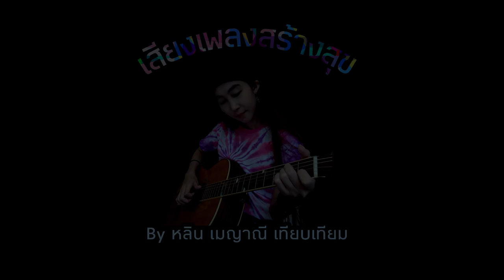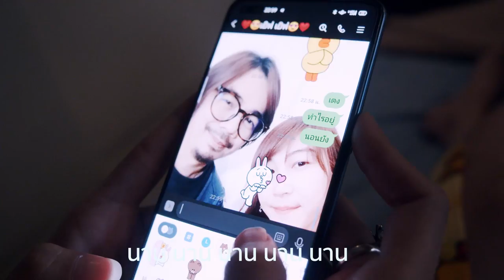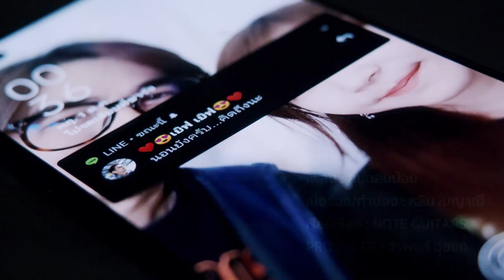คนนอนน้อย - เมญาณี เทียบเทียม [Official MV]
เพลง คนนอนน้อย
คำร้อง/ทำนอง : เมญาณี เทียบเทียม
เรียบเรียง : NOTE GUITAR
Producer : วรพงศ์ อุ่ยยก

Musician
Guitar Solo : NOTE Guitar
Guitar Acoustic : เมญาณี เทียบเทียม
Keyboard : วรพงศ์ อุ่ยยก
Bass : นันทพล เดชสุวรรณ

เจอกันแรกแรกดูเธอแปลกใจ ว่าทำไมขอบตาฉันดำ
ไม่มีทักทายกันสักคำ จ้องกันอย่างนั้นทำไมทำอย่างนี้

เธอรู้หรือเปล่าที่เป็นแบบนั้น ขอบตามันดำเพราะเหตุผลมันมี
ขยับเข้ามาใกล้ใกล้หน่อยซิ แล้วฉันคนนี้จะเหลาให้ฟัง

จะนอนเร็วหรือนอนช้าก็ตื่นเช้าไม่ไหว ร่างกายมันถูกสาปให้เป็นอย่างนั้น
จะนอนน้อยก็นอนนะบางทีก็นอนน้านนาน นานๆๆๆๆๆๆๆ

คนนอนน้อย นอนน้อย นอนน้อย. รอคอย ข้อความ ข้อความจากเธอ
บอกให้ฉันนอนหลับฝันดี ฝันถึงเธอ.
คนใจน้อย ใจน้อย น้อยใจเธอไม่ออนไลน์ทักไปไม่เจอ
จะนอนได้ยังไงก็หัวใจฉันคิดถึงเธอ

8/10/62